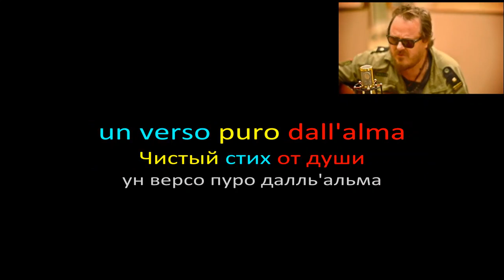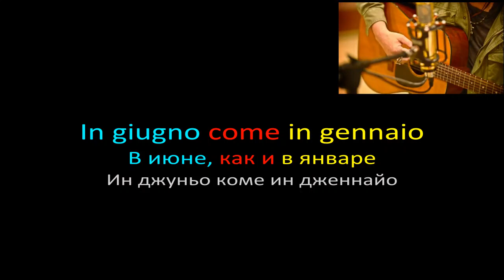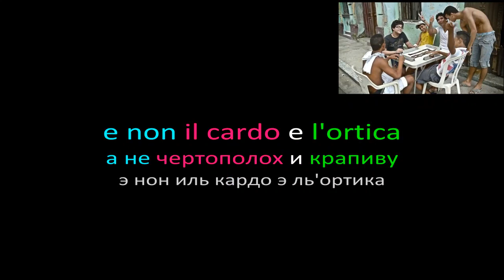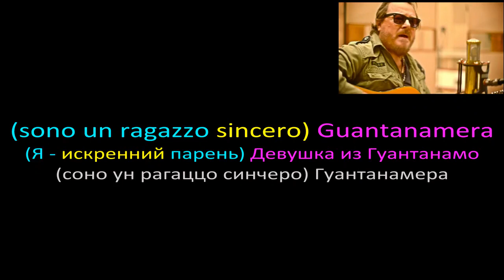Zucchero - Guantanamera (текст, перевод, разбор, транскрипция)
ТРАНСКРИПЦИЯ:
Соно ун рагаццо синчеро

да дове креше ла пальма

Э прима ди морир ио кьедо

ун версо пуро далль'альма

Гуантанамера

Гуайира Гуантанамера

Гуантанамера

Гуайира Гуантанамера

Ин джуньо коме ин дженнайо

кольтиво уна роза бьянка

перке ль'амико синчеро

ми да ла суа мано франка

Гуантанамера

Гуайира Гуантанамера

Гуантанамера

Гуайира Гуантанамера

Ун версо э ди ун верде кьяро

уно ди ун кремизи аччезо

э коме ун черво ферито

ке черка паче нелль'альма

Гуантанамера

Гуайира Гуантанамера

Гуантанамера

Гуайира Гуантанамера

пер те ке ми страппи иль куоре

э ла миа вита э ферита

э нон иль кардо э ль'ортика

Гуантанамера

Гуайира Гуантанамера

Гуантанамера

Гуайира Гуантанамера

Гуантанамера

Гуайира Гуантанамера

Гуантанамера

Гуайира Гуантанамера

(соно ун рагаццо синчеро) Гуантанамера

 (да дове креше ла пальма) Гуайира Гуантанамера

Гуайира Гуантанамера

Гуайира Гуантанамера

Гуайира Гуантанамера

Гуайира Гуантанамера